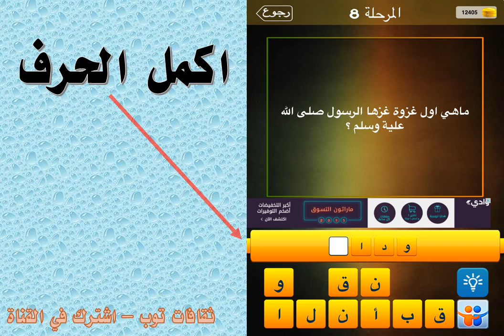ما هي اول غزوة غزها الرسول صلى الله عليه وسلم ؟